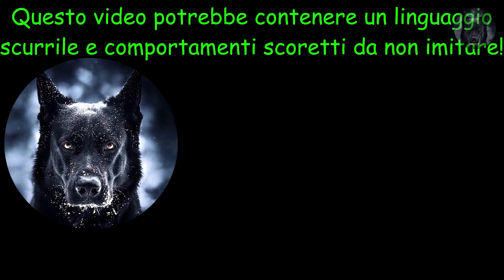Da noi è chiamata "Vacca Mora" in Veneto